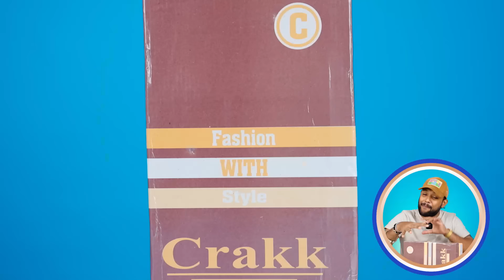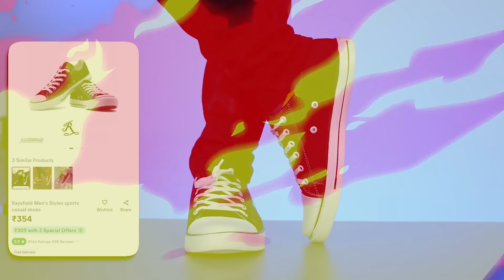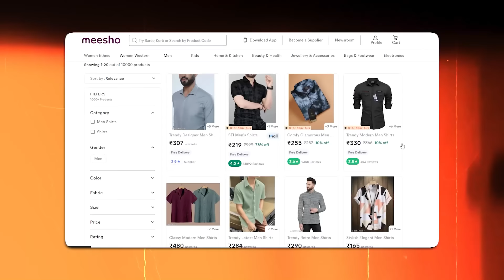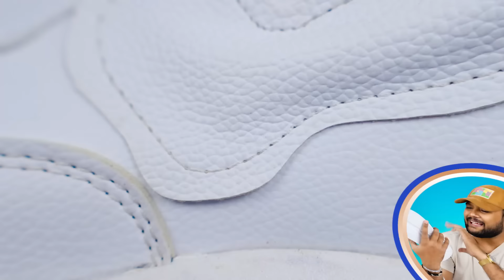Who Makes Best Shoes Under 500 for Men? MEGA BATTLE 🔥 Meesho vs Shopsy Shoes Haul 2024 | ONE CHANCE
MEESHO SHOES/SNEAKERS FOR MEN

SHOPSY SHOES/SNEAKERS FOR MEN

Intro: 0:00
1 Meesho shoes/Sneaker for men: 0:10
1 Shopsy Shoes/sneaker For Men: 1:17
2 Meesho 2 combo shoes For men : 2:35
2  Shopsy Shoes/sneaker For Men: 4:32
3  Shopsy Shoes/sneaker For Men: 5:22
3 Meesho Shoes/sneaker For Men: 6:29